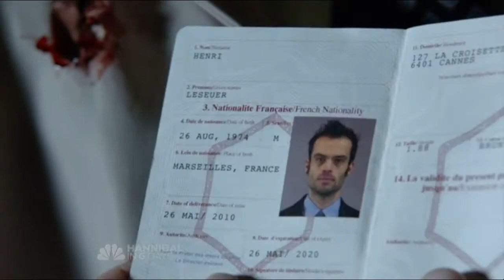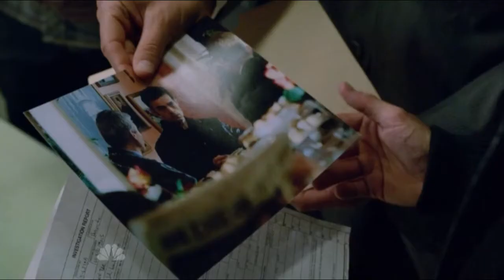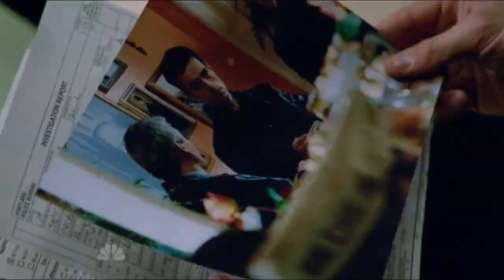Meeting Between Captain Renard and Sebastien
This video from the Second Season of Grimm features a not-so-secret meeting between Captain Renard and Sebastien, who has obtained secret information outlining a ploy by the Seven Royal Families to reassume power in Europe and then spread their influence around the world.